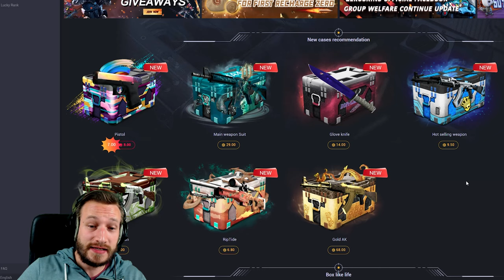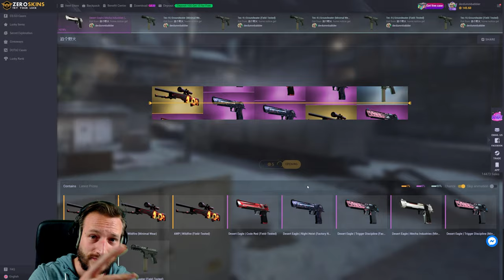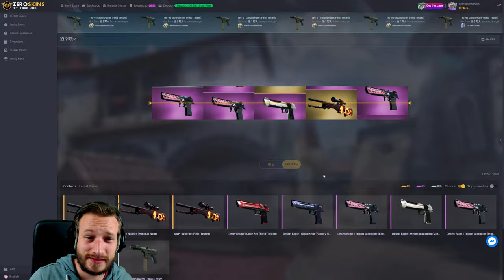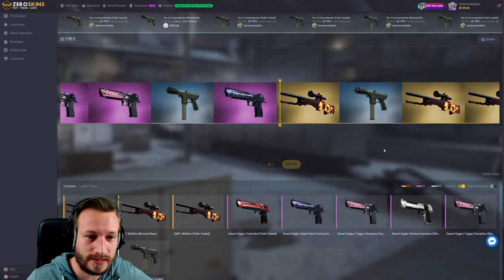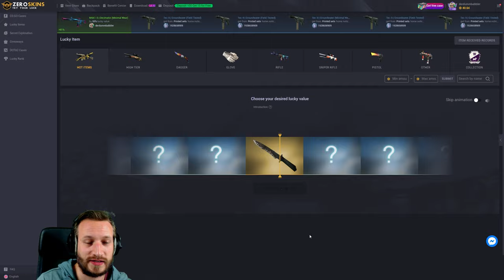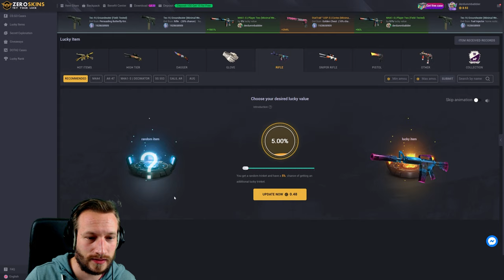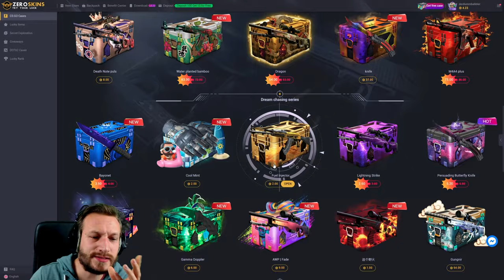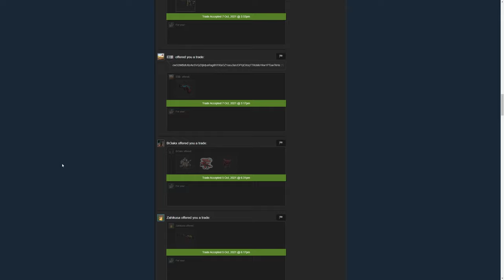Case besser als die Exploration? | +GIVEAWAY! CS:GO Case Opening auf ZeroSkins [18+]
Bei der 1$ Exploration haben wir mit 100$ Einsatz 150$ herausgeholt. Was kann die 1$ Case im direkten Vergleich? Das teste ich heute.

Inhalt:
00:00 Intro
00:24 Belehrung
01:05 Optimale Nutzung
02:22 Gambling
23:49 Auszahlung + Outro

• Mein Epic Creator Code: DERDUMMBABBLER